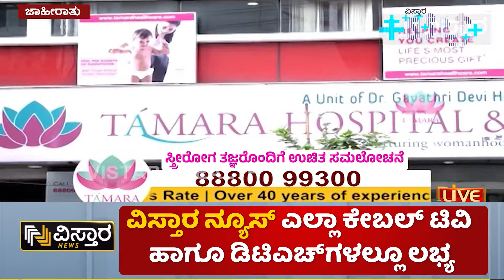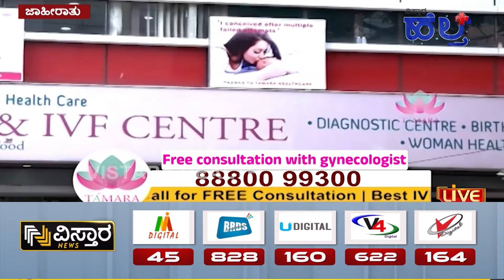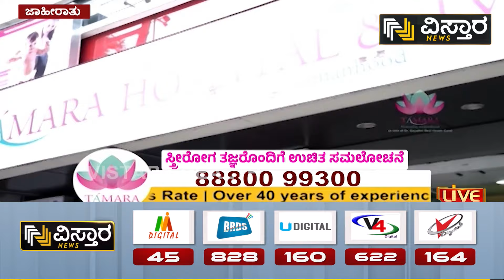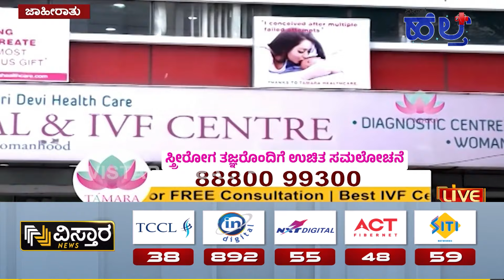IVF Treatment For Pregnancy | IVF Procedure | ಬಂಜೆತನ ಕಾಯಿಲೆಯಲ್ಲ, ಬಂಜೆತನಕ್ಕೆ ಕಾರಣ ತಿಳಿಯಿರಿ!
IVF Treatment For Pregnancy | IVF Procedure | ಬಂಜೆತನ ಕಾಯಿಲೆಯಲ್ಲ, ಬಂಜೆತನಕ್ಕೆ ಕಾರಣ ತಿಳಿಯಿರಿ! | Vistara Health